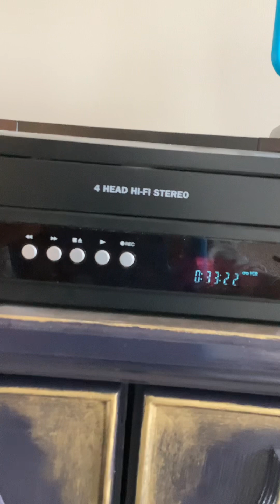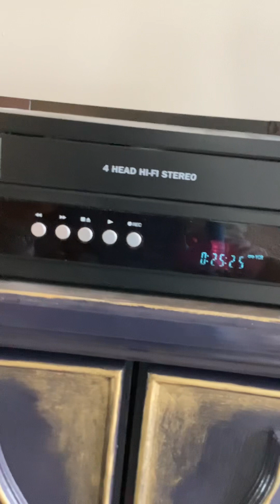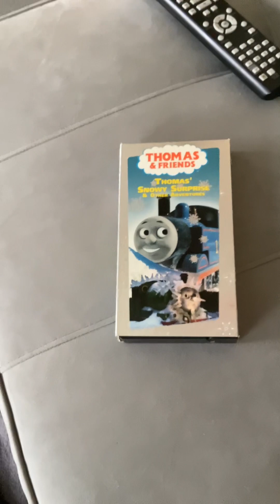Closing To Thomas & Friends Thomas's Snowy Surprise 2003 VHS